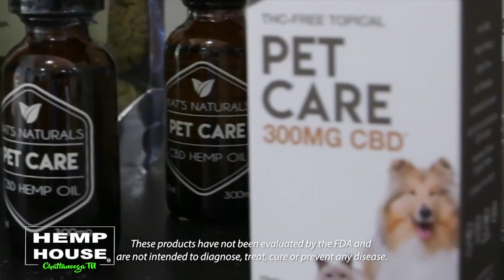3 Plus Your Fun- Visit Pensacola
If you're dreaming of dipping your toes in the sand, think about heading to Pensacola where they "know how to beach."